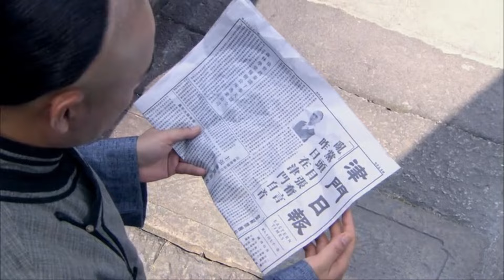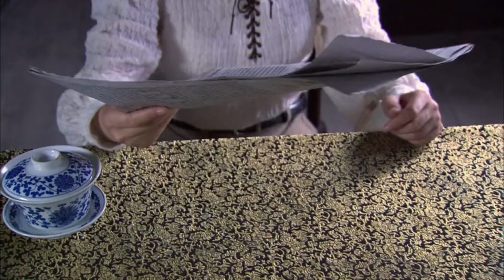MULTISUB古装电视剧【春棠欲醉18】 | 🎈男人忍辱负重入赘从商豪门，却被奸人设计娶错爱妻，悲愤之下全心从商，终成一代传奇首富🌈|主演：李沁、刘宇宁